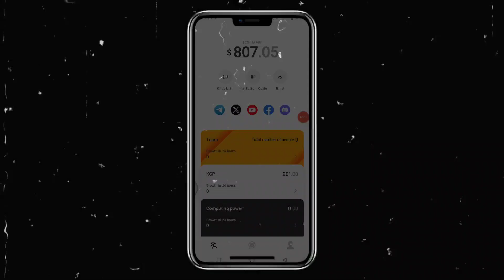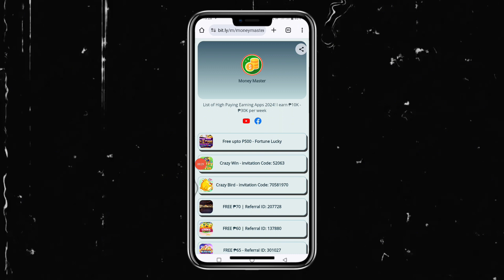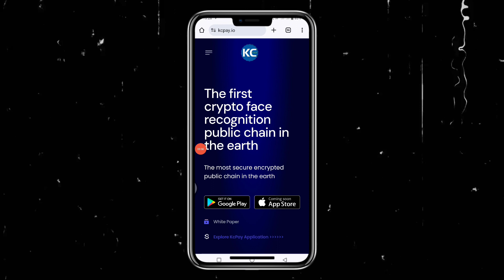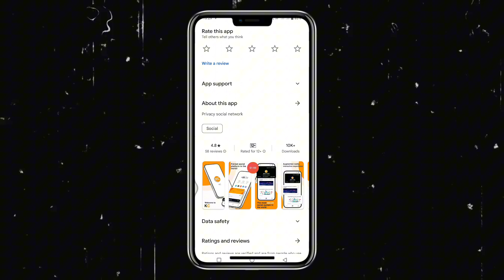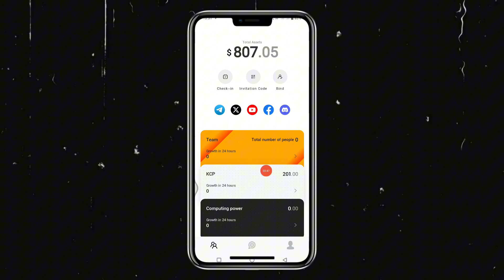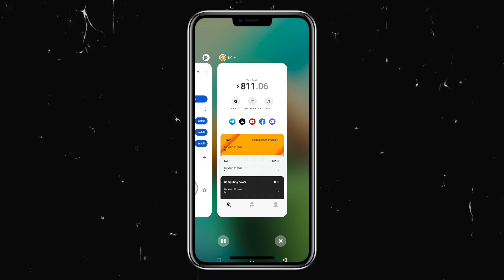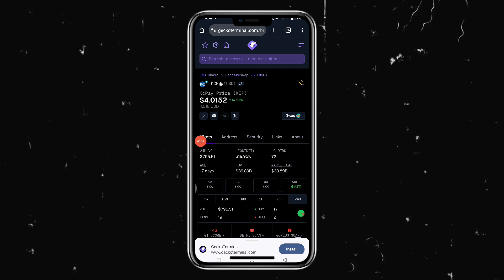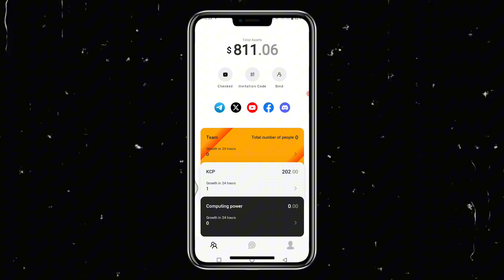MOST HIGH-PAYING EARNING APP: I EARNED ₱47,238 IN 1 MINUTE AFTER SIGN UP | BEST EARNING APP 2024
Use This Invitation code: "3J5VOW" to receive 200 KCP tokens or (USDT 800)

Top 2 legit Gcash earning apps 2024